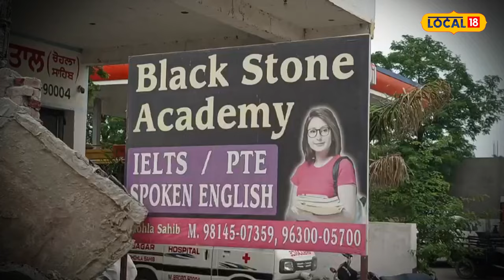Tarntaran News | ਢਹਿ-ਢੇਰੀ ਹੋਈ IELTS ਐਕਡਮੀ, ਮੱਚ ਗਈ ਹਫੜਾ-ਦਫੜੀ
ਤਰਨਤਾਰਨ ਦੇ ਕਸਬਾ ਚੌਹਲਾ ਸਾਹਿਬ ਵਿੱਚ ਅਕੈਡਮੀ ਦੀ ਇਮਾਰਤ ਡਿੱਗਣ ਦਾ ਮਾਮਲਾ ਸਾਹਮਣੇ ਆਇਆ ਹੈ। ਦੱਸ ਦਈਏ ਕਿ ਇਸ ਇਮਾਰਤ ਵਿਚ ਇੰਗਲਿਸ਼ ਸਿਖਾਈ ਜਾਂਦੀ ਸੀ, ਜੋ ਕਿ ਢਹਿ-ਢੇਰੀ ਹੋ ਗਈ ਹੈ। ਇਸ ਮਾਮਲੇ ਦੀ ਜਾਂਚ ਪ੍ਰਸ਼ਾਸਨ ਵੱਲੋਂ ਕੀਤੀ ਜਾ ਰਹੀ ਹੈ।